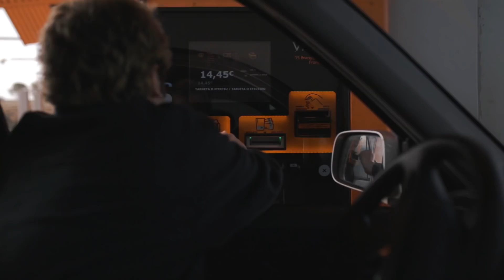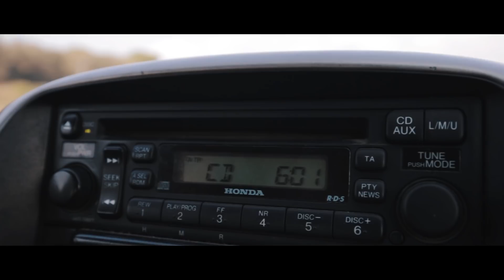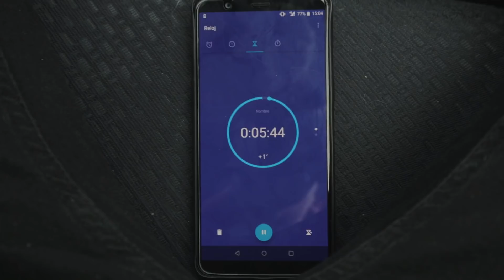Conducimos 400 Kilómetros SIN RUMBO para hacer FOTOS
Nos hemos puesto un reto: Conducir tres horas en línea recta, sin poder tomar decisiones sobre donde ir. Este es el resultado.

Si quieres ver las fotos que hice pásate por mi instagram!

Mi material:

Canon 6d

Samyang 14mm f/ 2.8

Sigma Art 35mm f/1.4

Canon 16-35 serie L f/4

DJI Mavic (Dron)